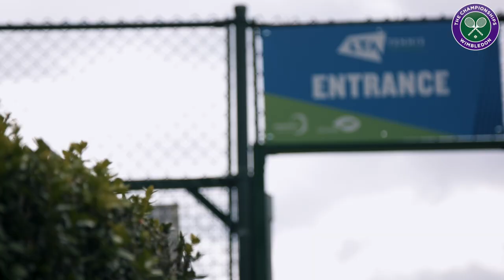Middle Sunday Thank You Day | Tennis In The Park | Wimbledon 2021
Middle Sunday of The Championships 2021 gave the AELTC and the LTA a chance to say thank you to the local community - and gave the public the chance to get involved with Tennis in the Park...